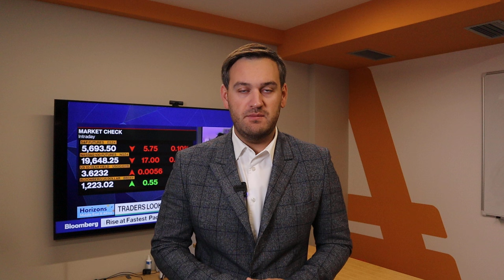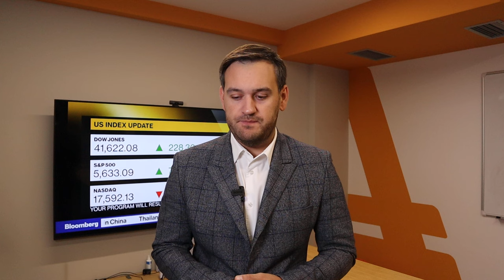Доллар и золото: прогноз на неделю | AMarkets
Недельный прогноз по доллару и золоту, о важнейших отчетах недели, как статистика по инфляции повлияла на доллар, что обвалило рынок нефти, о перспективах американской валюты, что сказал Пауэлл на симпозиуме в Джексон-Холе, о фунте и потенциале роста евро, о рынке труда США,  как заработать на золоте, прогноз по доллару после заседания ФРС, от чего зависит решение ФРС по ключевой процентной ставке,  о перспективах пары USDJPY, о фондовом рынке США